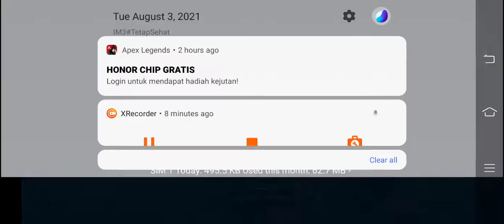Tier II RF Grad Sviyazhsk basic Armament